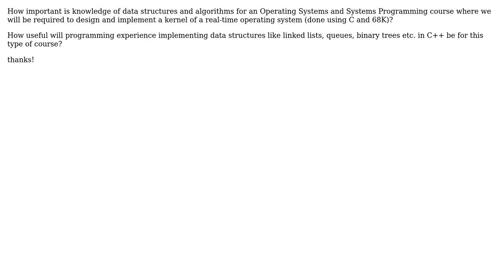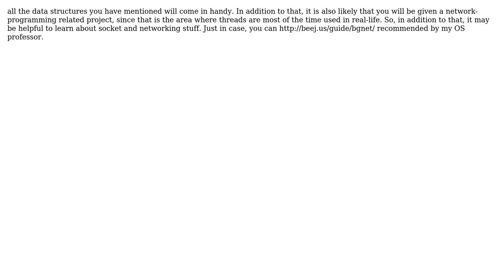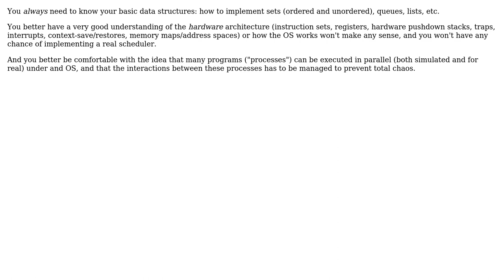Software Engineering: Useful Pre-requisites for Operating Systems course? (4 Solutions!!)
Software Engineering: Useful Pre-requisites for Operating Systems course?

With thanks & praise to God, and with thanks to the many people who have made this project possible! | Content (except music & images) licensed under CC BY-SA | Music | Images & others | With thanks to user rrazd user Ira Baxter user Carl Norum and the Stack Exchange Network Trademarks are property of their respective owners. You are responsible for your own actions.